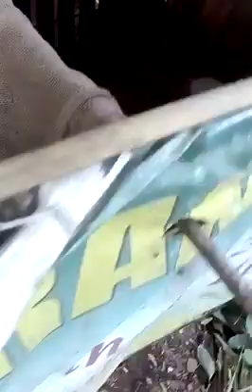mizo rohlu ber2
vawkno nei hmulo te kan la awm tak in... a hlim awm ve phian a nia